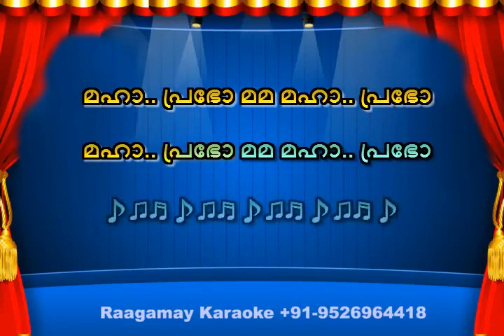Mahaprabho Mama Maha prabho Karaoke with Lyrics